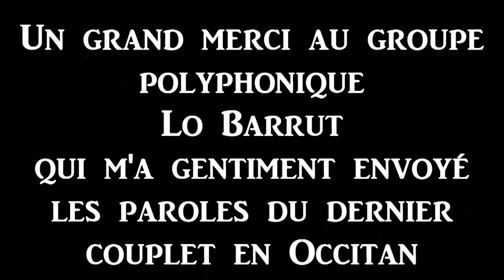Je suis de Castelsarrasin (Olivia Ruiz-Mouss-Hakim "Zebda"-les Ogres de Barback-Lo Barrut)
C'est un titre de Pierre Perret qui a été repris par la bande citée en titre.
J'ai beaucoup aimé cette version et modestement, avec mes faibles moyens techniques, j'ai essayé de reprendre ce morceau.
J'ai demandé au groupe polyphonique "Lo Barrut" s'ils pouvaient m'envoyer les paroles en Occitan du dernier couplet, ce qu'ils ont gentiment fait.